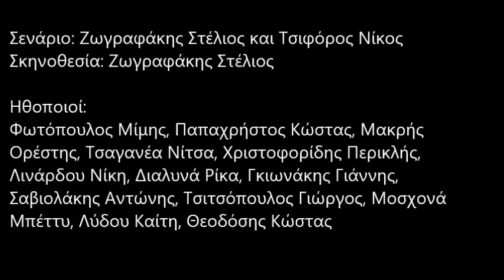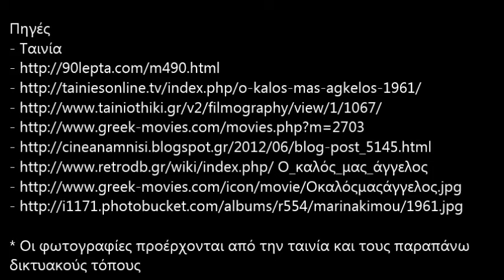Αμπελόκηποι Αθήνας και Κινηματογράφος: Ο καλός μας άγγελος